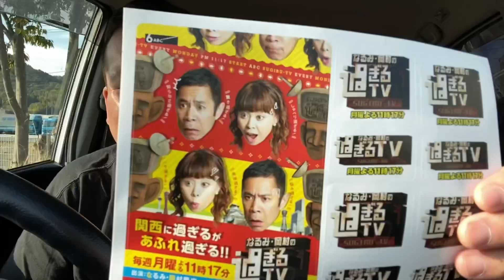大事なお知らせがあります！告知させていただきます！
番組の詳細！

こんにちわ倉敷のYouTuber
ちゃんけブログちゃんけです。
このチャンネルは私が
大型トラックの日常仕事動画！
岡山倉敷の遊び場所！
家でお酒飲んだり！
倉敷の飲食店の紹介！

FM倉敷　メディアにも出演！

大募集です！

仕事依頼 その他ご連絡はこちらまで
お気軽にご連絡よろしくお願いします！